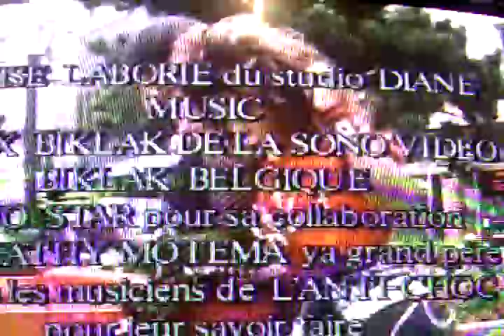RIGO MAKENGO 4